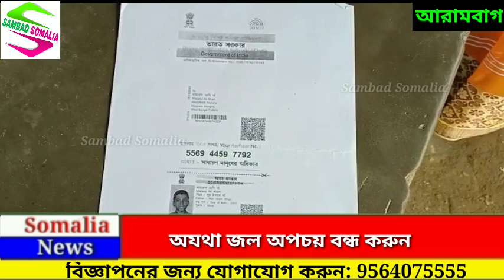বাড়ি থেকে বেরিয়ে আর বাড়ি ফেরেনি ছেলে, নিখোঁজ ছেলেকে খুঁজে পেতে আরামবাগ থানার দ্বারস্থ বাবা